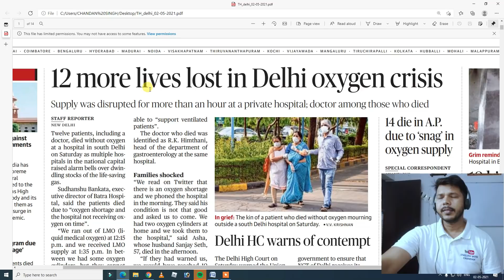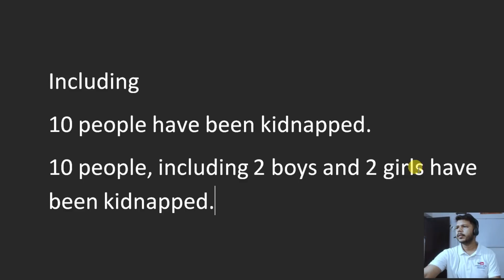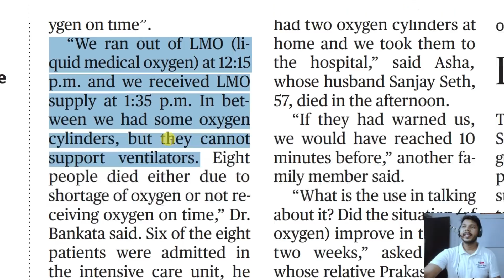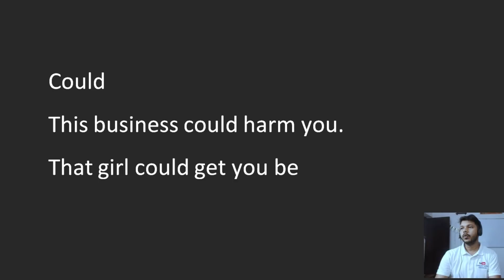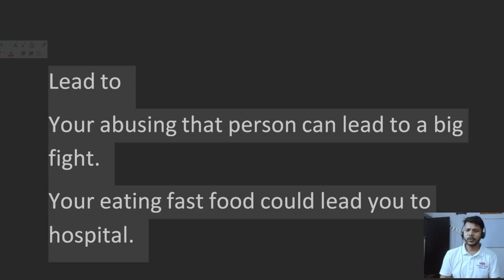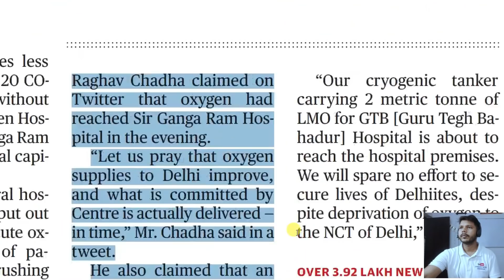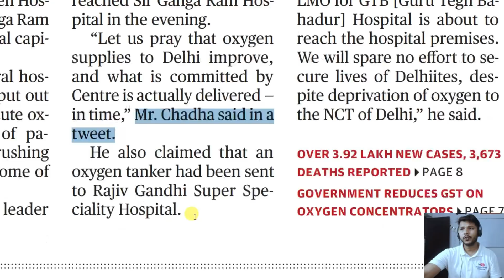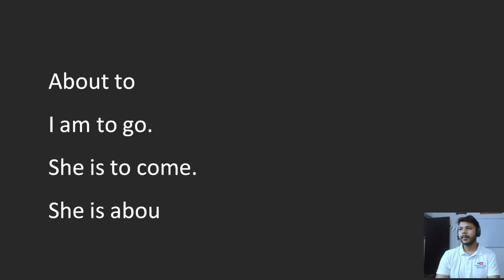THE HINDU FRONT PAGE || 2 MAY 2021